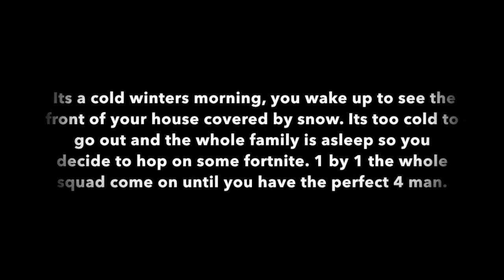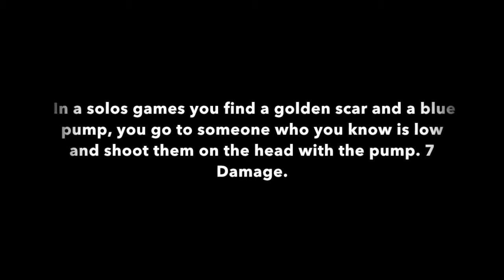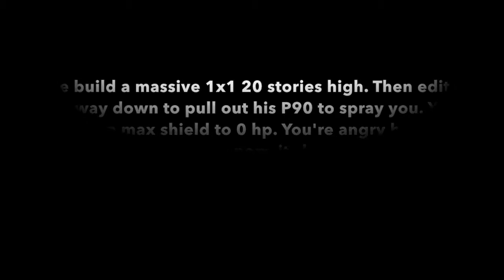Click For old Emotional Fortnite